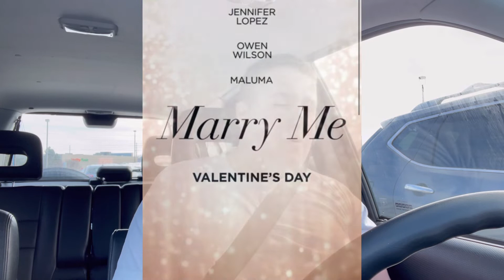Marry Me 2022 Movie Review (S24-E4) WITH UNEXPECTED ENDING!!!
Tonight as I head back to the theatre to review the new movie marry me, the unexpected happens and I win a Nintendo 2DSXL from road trip for six bucks. And then I review the cutest movie of a lifetime. This is technically supposed to be an early Valentine’s Day video￼.